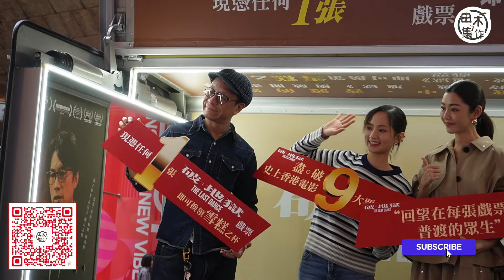《破地獄》衝票房繼續宣傳 衛詩雅暗示子華神有機會再謝票丨朱栢康望頒奬禮可「大擸」衛詩雅講明唔係志在參與要攞獎丨田木集作